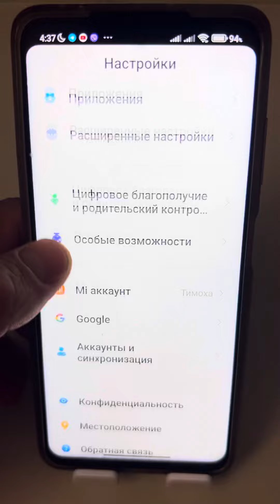Вот от чего так быстро садится батарея!